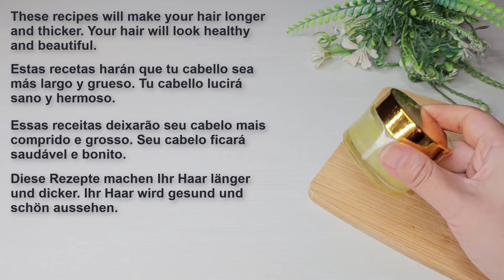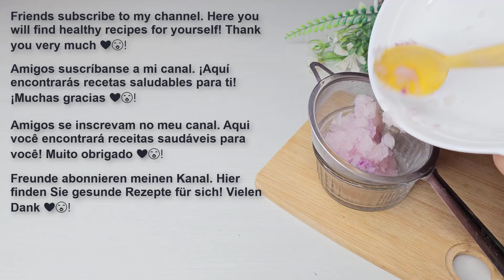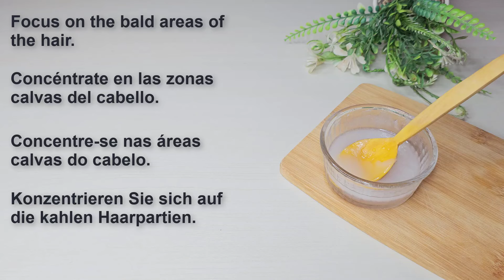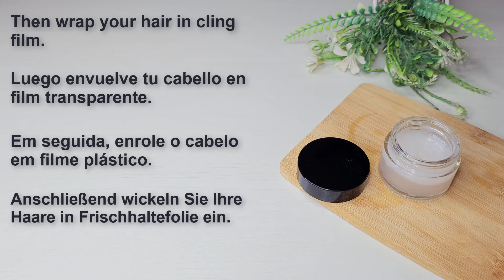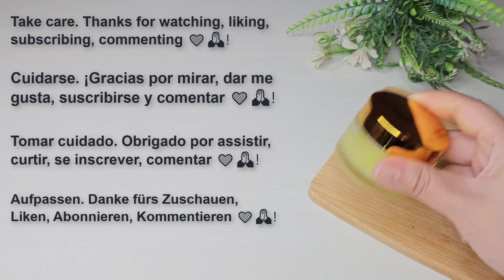How to use Vaseline for rapid hair growth, your hair will grow 3 times longer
Click on the CC button at the top of the video to activate the subtitles. To change the subtitles language, click on the (three dots) button on the right at the top of the video, then click on (Subtitle)

▶RECIPE AND INGREDIENTS:
Recipe #1:
    1 onion
    1 tablespoon of petroleum jelly
Recipe #2:
    1 teaspoon of coconut oil
    1 tablespoon of petroleum jelly
    1 tablespoon of olive oil
Be healthy 😘

✅The recipe will be saved on your profile!
👍 Rate the video! 👍 I'll be happy with it and it's important for the development of the channel!